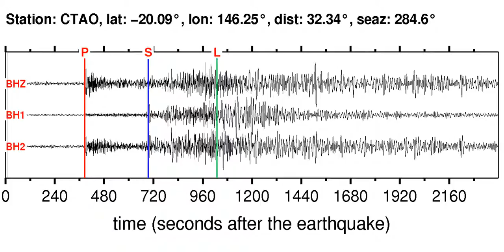NWAO Soundquake: 10/13/2011 03:16:32 GMT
This is a sonification of the South Of Bali, Indonesia 6.0M earthquake (10/13/2011 03:16:32 GMT). It was made from a seismogram recorded by the global seismic station NWAO in WESTERN AUSTRALIA.